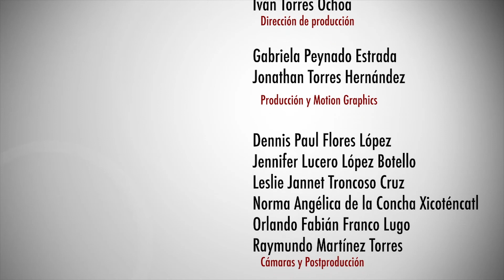El concepto de la ciudad creativa | Elizabeth Espinosa Dorantes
XIV SEMINARIO DE URBANISMO INTERNACIONAL
Ciudad creativa. Acciones sustentables de la economía naranja en la nueva agenda urbana
El concepto de la ciudad creativa
Elizabeth Espinosa Dorantes
Transmisión: 16 de abril de 2018
Producción: CyAD tv
UAM AZC